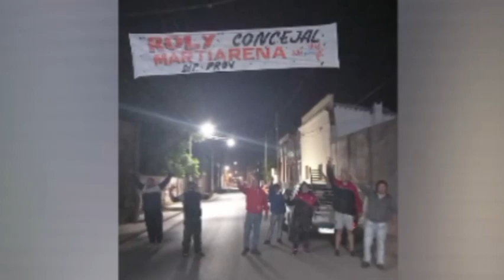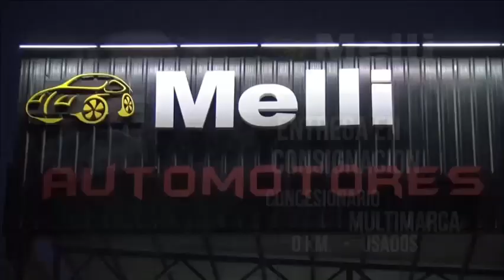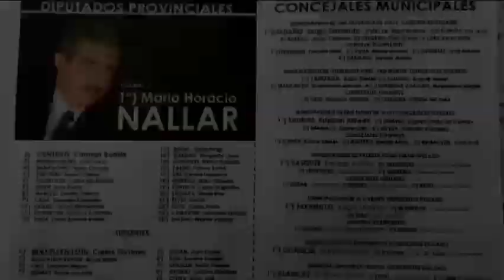AL RITMO DEL DEPORTE 23 junio 2021